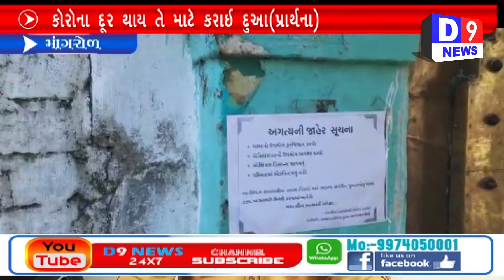D9NEWS માંગરોળ ઐતિહાસિક ઉર્સ - મેળો મોકૂફ રાખી દેશમાંથી કોરોના દૂર થાય તે માટે પ્રાર્થના